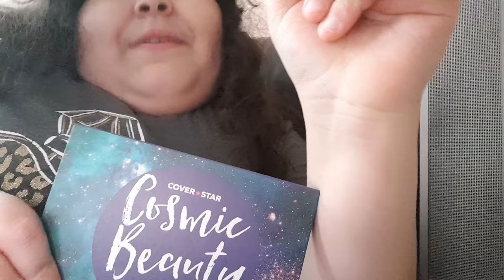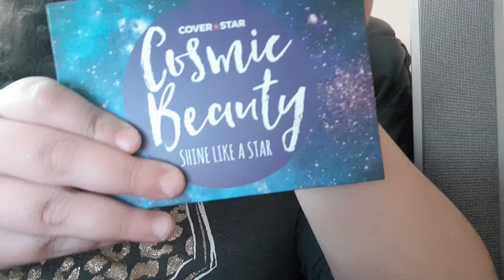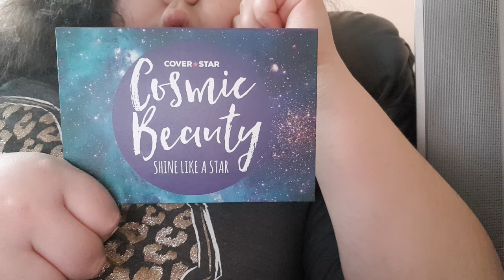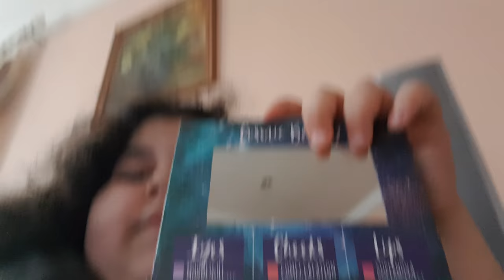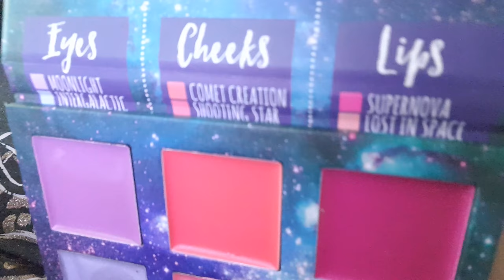Aalkmwmwkm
Olaa
Wmaamamamamyk
Amamammm
Vanessa
Olachova
10